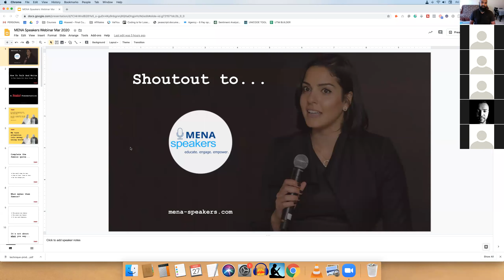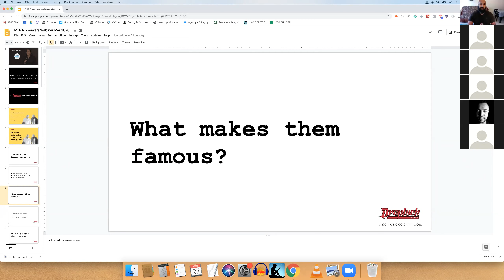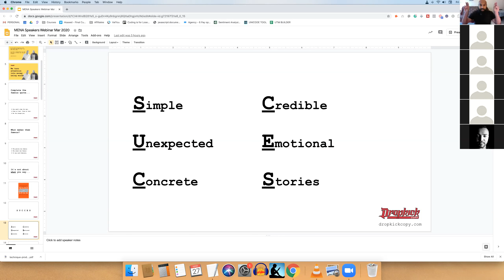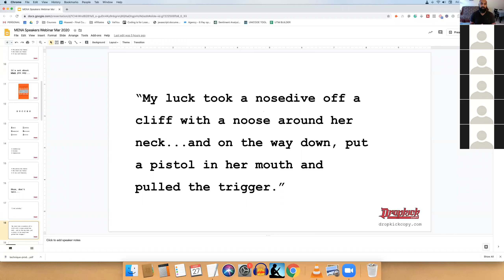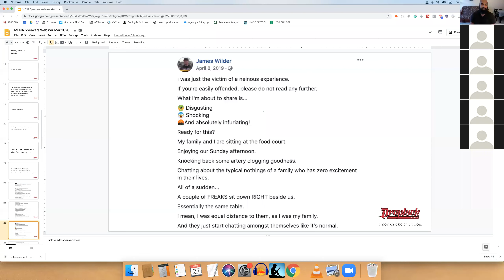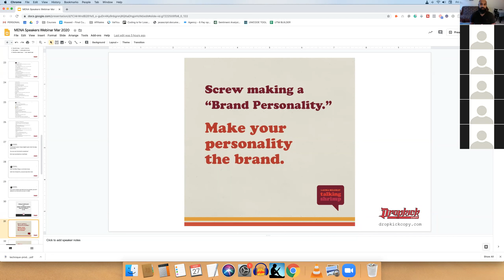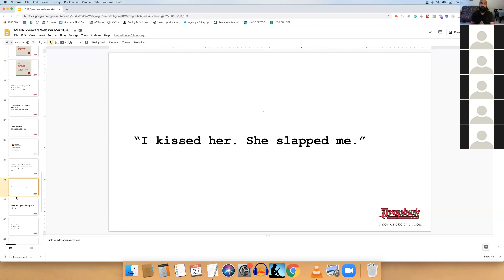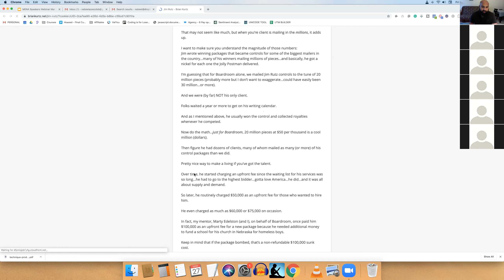How to talk and Write So That People Will Never Forget You!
A webinar with Nabeel Azeez and MENA Speakers's Saana Azzam discussing copywriting and content creation ideas!